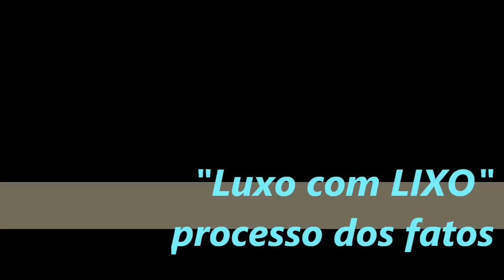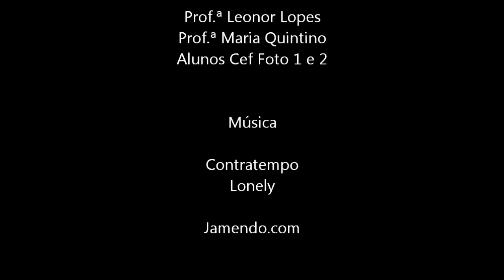Luxo com Lixo - Execução dos fatos de Carnaval do desfile de 2012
Proceso de preparação dos fatos do desfile de Carnaval: "LUXO com LIXO" do Agrupamento de Escolas da Quinta do Conde realizado em 17 de fevereiro de 2012, subordinado à sensibilização da comunidade escolar para a importância da salvaguarda dos recursos do planeta, através da política dos 3R, Reciclar, Reutilizar e Reduzir.

Fotografias dos docentes  e dos alunos das Turmas Cef - Operador de Fotografia de 1º e 2º anos.